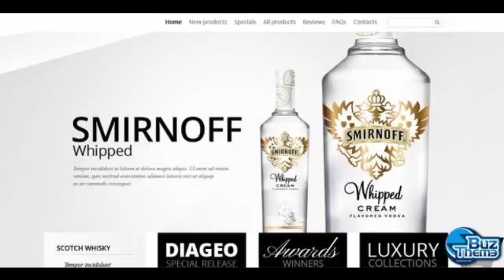Download Elite Alcoholic Beverages ZenCart Template by H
ZenCart Engine:
 1.5.x

ZenCart Compatibility:
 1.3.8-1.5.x